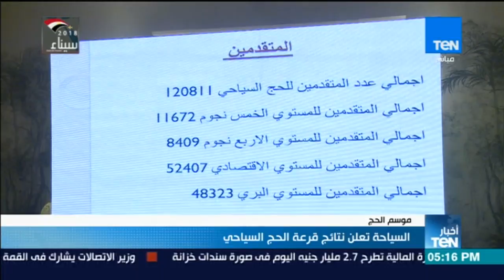أخبار TeN - السياحة تعلن نتائج قرعة الحج السياحي